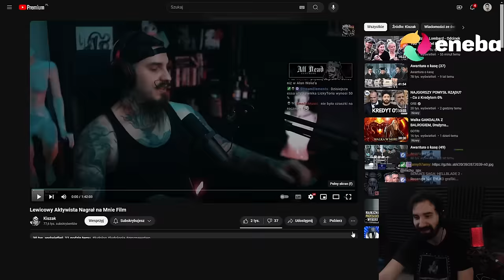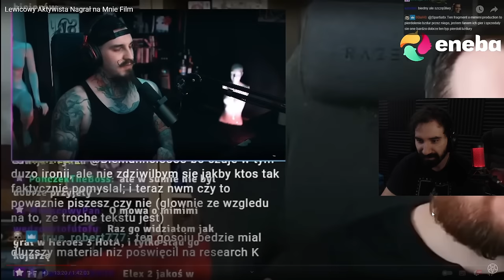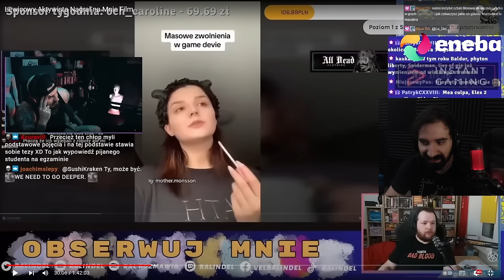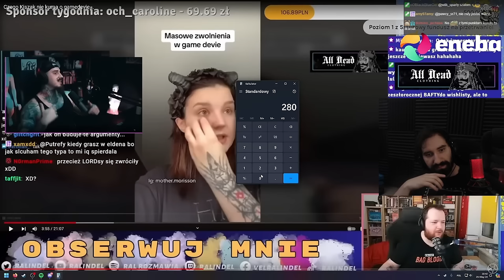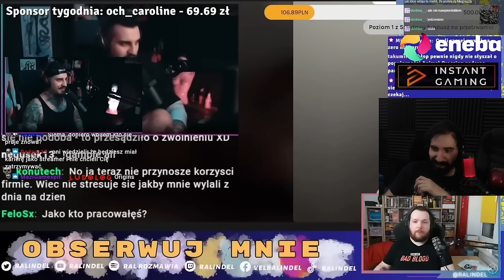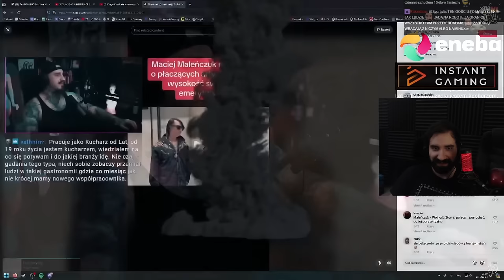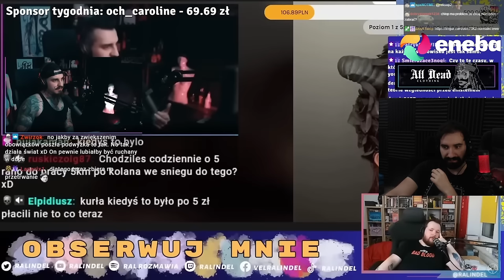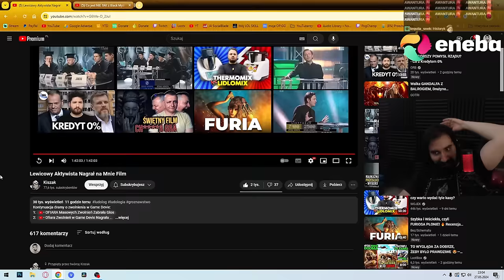KISZAK VS LEWICOWY AKTYWISTA TO NAJLEPSZE CO WIDZIAŁEM W TYM ROKU XD